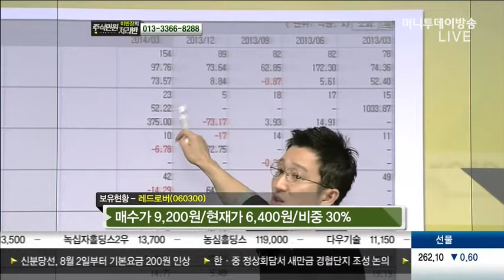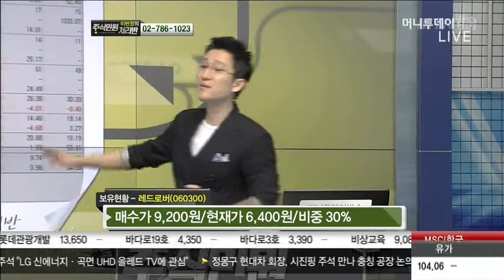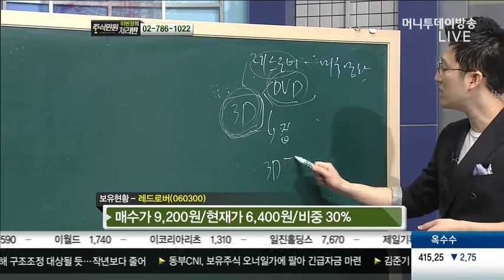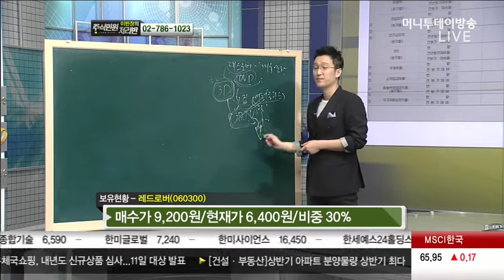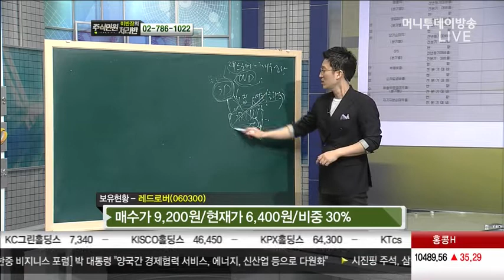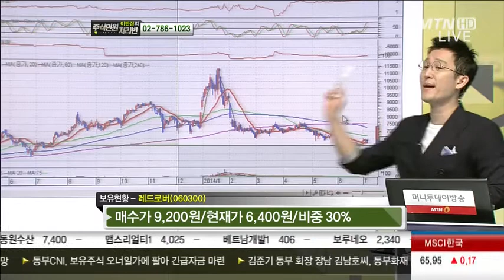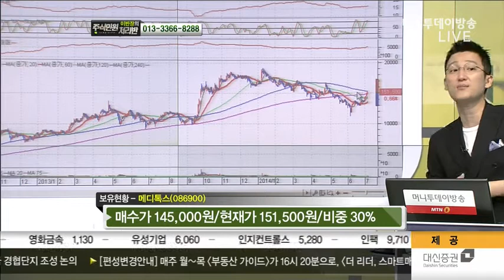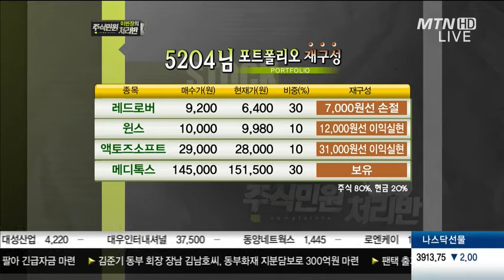레드로버, 윈스, 액토즈소프트, 메디톡스